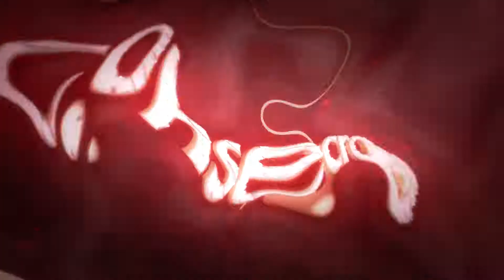Let's Play with Girlfriend RESIDENT EVIL 7 #25 ✪ Oh ein Überraschungsgast ... schon wieder?!